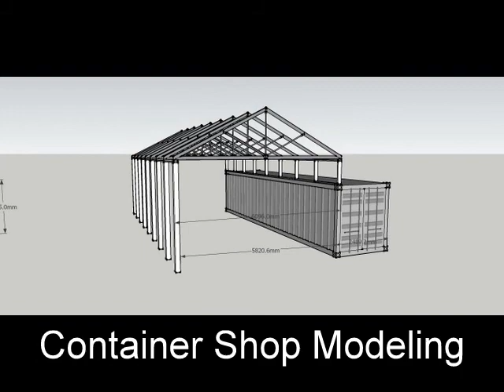Sol_Nest Intl. Solwezi Build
Concrete Post and Panel home build in Solwezi, Zambia  by Rod Russell, Project Manager.
HIPPS_   Hybrid I Post and Panel System  for SmartHomes Africa
This video is a photo collage from setting up the container shop, pouring castings then building the home with the resulting post and panels castings.